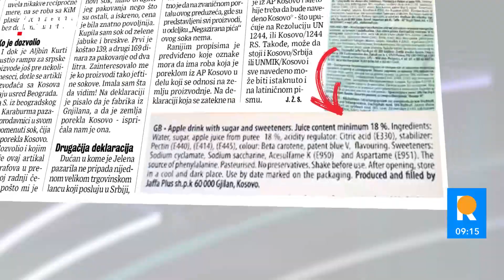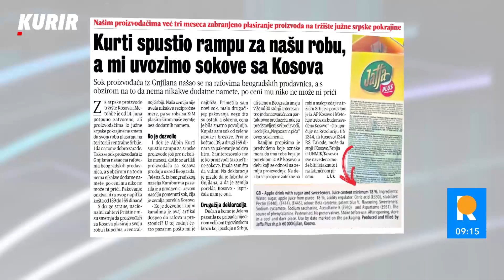"SRBIJA ĆE NASTAVITI DA ČUVA MIR REGIONA" Kokanović: Prema EU smo skeptični iz OČIGLEDNIH RAZLOGA